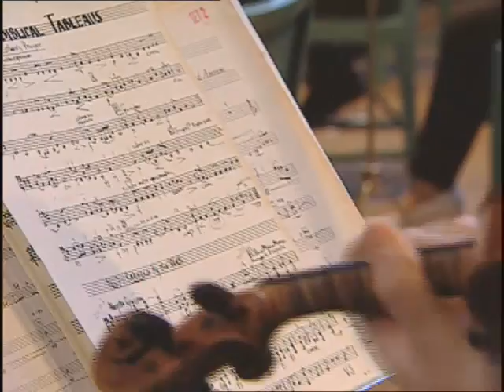Aaron Avshalomov's Four Biblical Tableaux: I. Queen Esther's Prayer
Gerard Schwarz conducts "Queen Esther's Prayer," the first movement of Aaron Avshalomov's orchestral suite, Four Biblical Tableaux, with the Rundfunk-Sinfonieorchester Berlin. Milken Archive recording session.